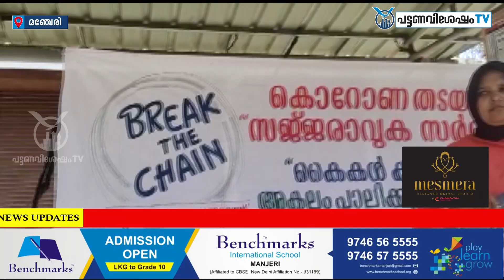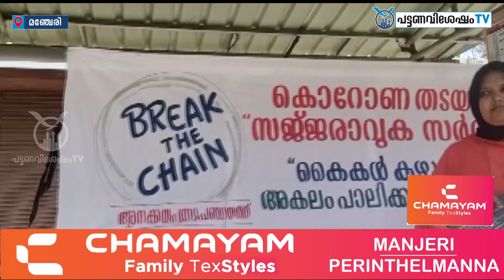ആനക്കയം പഞ്ചായത്തില്‍ 'ബ്രേക്ക് ദി ചെയിന്‍ ' പ്രചാരണ കാമ്പയിനു തുടക്കമായി.